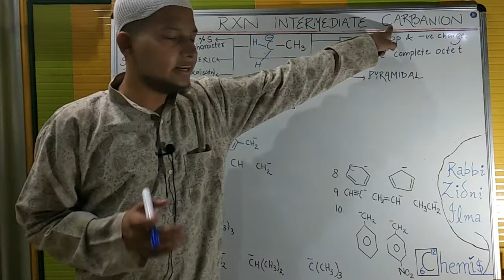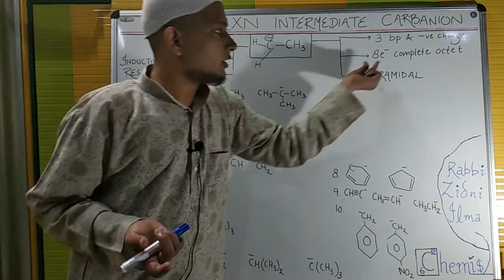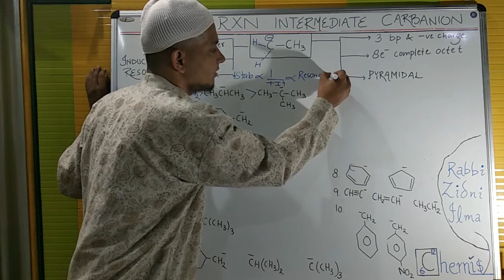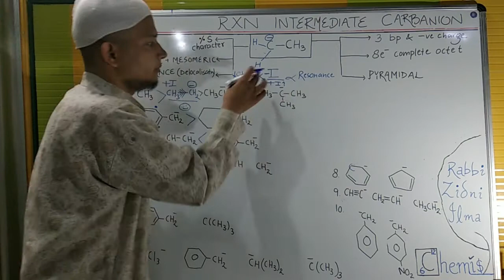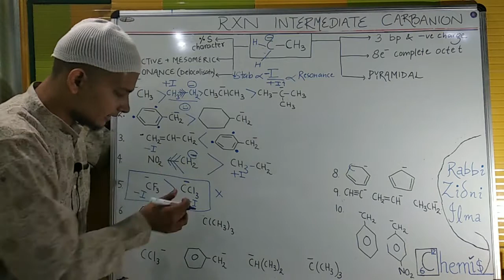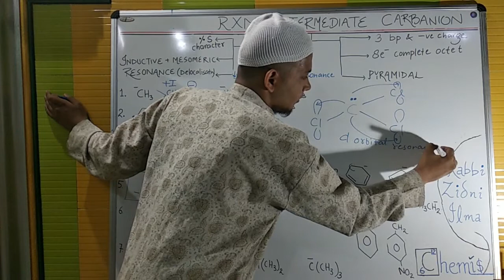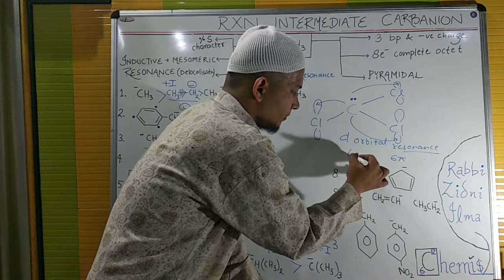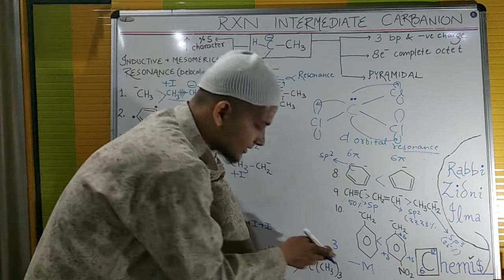CARBANION II REACTION INTERMEDIATE NINJA SERIES II NINJA TECHNIQUE TO SOLVE QUERIES